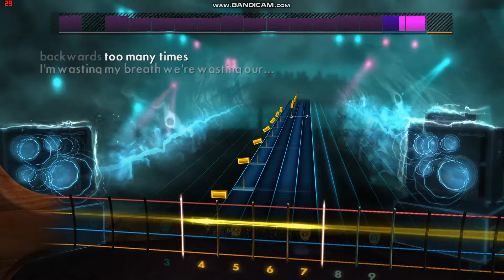Alkaline Trio's "Fall Victim" Rocksmith Bass Cover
The song is "Fall Victim" from Alkaline Trio's "Crimson" LP.